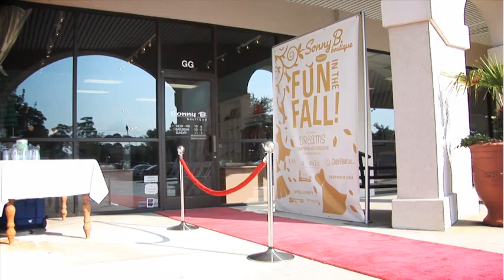Sonny B. Boutique - Fun in the Fall Episode 2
Sonny B carries the latest trends from hot designers that won't break your budget. Whether it's a cocktail party, shopping spree, or a day on the beach, Sonny B. has what you need to keep you comfortable, confident, and looking fabulous!